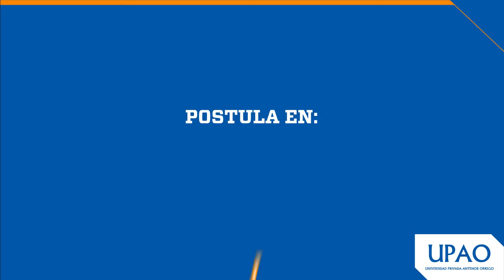TRUJILLO I Postula a UPAO, examen de admisión 21 de enero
Hoy es momento de lograr tu ingreso a la UPAO y acceder a los
múltiples beneficios que te proporciona nuestra universidad. Inscríbete online y da el primer paso en tu camino a la vida profesional.
Ingresa a descubre.upao.edu.pe